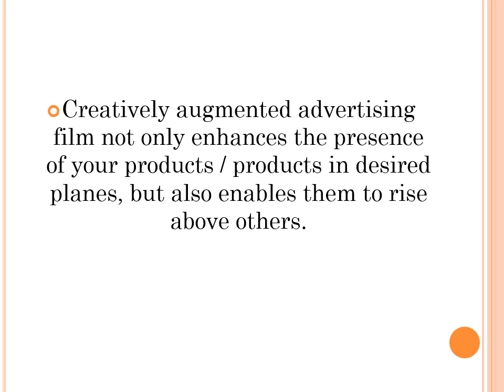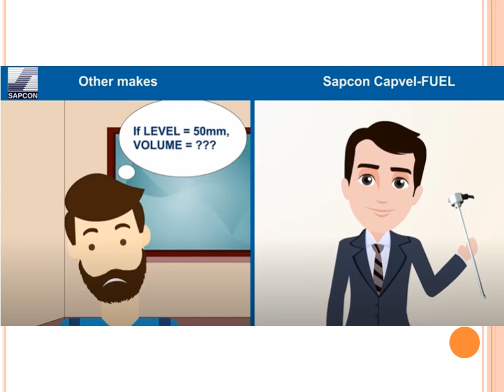Presentation Video Makers in Indore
Wings Of Imagination Film Production,
Presentation Video,
Explainer Video,
Product Photography,
Model Photography,
Catalog Shoot,
Logo Design,
Logo Animation,
Pamphlet, ,
Flyer,
Brochure,
Banner,
Poster
Design
All types of Design Work

C53 Nariman City Near Super Corridor,
Chota Bangarda Road, Indore (M.P.)